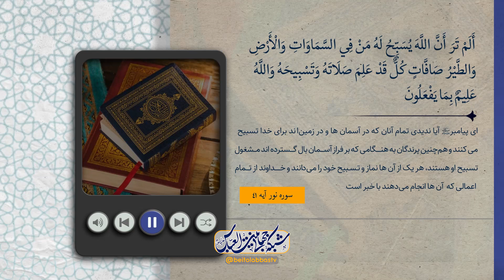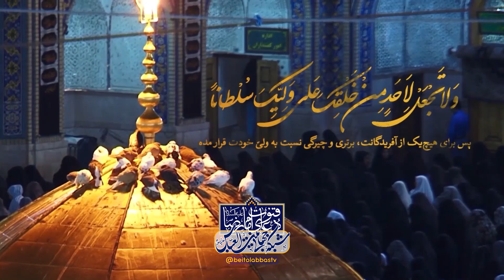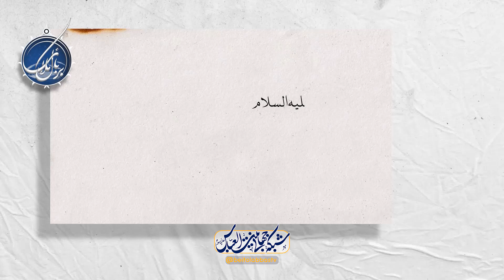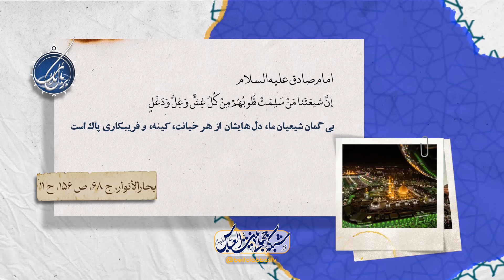فضیلت امیرالمومنین و حضرت فاطمه و حسنین | بربال ملائک فصل پنجم قسمت شصت و نهم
پیامها و نکات آیه 41 سوره مبارکه نور - کلام آلوسی در ذیل سوره هل اتی - نزول آیه هل اتی در شان
امیرالمومنین و حضرت زهرا و حسنین سلام الله علیهم - سخن پیامبر اکرم صلی الله علیه و آله در
فضیلت امیرالمومنین و حضرت فاطمه و حسنین علیهم السلام - ترسیدن از نفرین پدر

مجری : آقای سید حسنین موسوی
کارشناس : استاد فقیهی رضایی